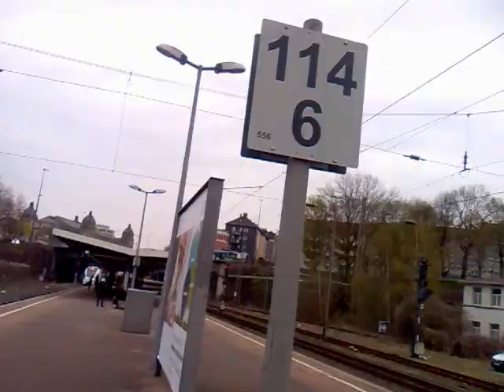21.04.2013 Orgonite Backpack = Plane lowpass Orgonit Rucksack = NWO Flugratten Wuppertal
Ganz schön viele laute störende Tiefflüge mitten über Wupperal, was soll dieser Fluglärm am Wochenende? 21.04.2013 bewegtes Orgonit zieht Schmeißfligen und anderes NWO Fluggesocks magisch an Mit Orgonit GEHEN FREIMAURER  IN DIE LUFT! soz. Fulltime-"Hobby-Piloten" = (: black :) roflCOPTER!